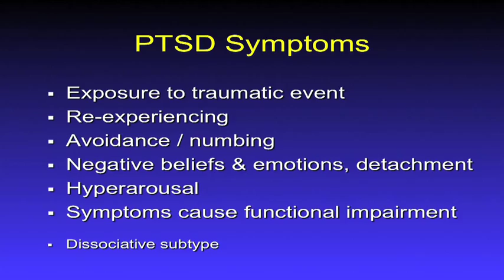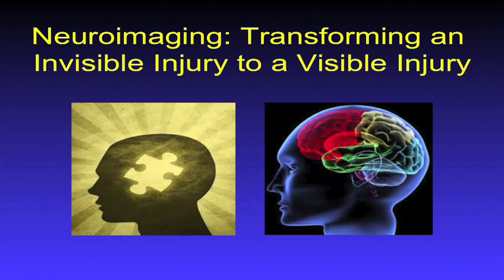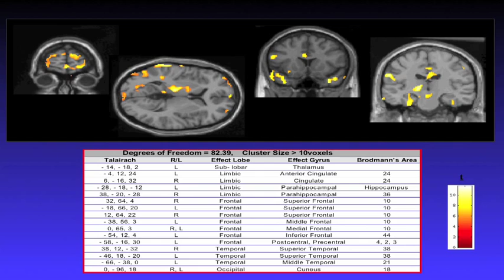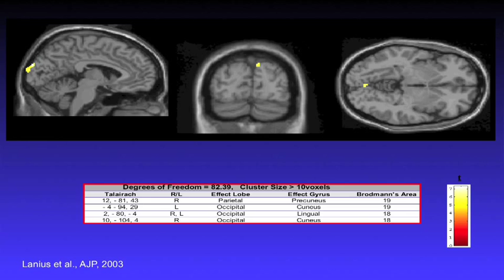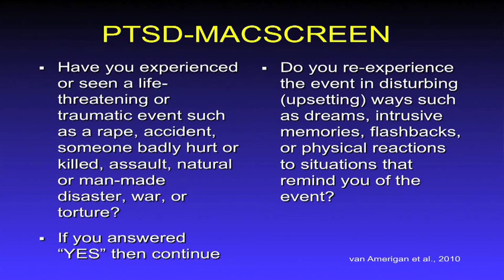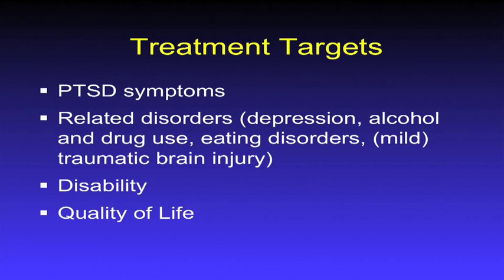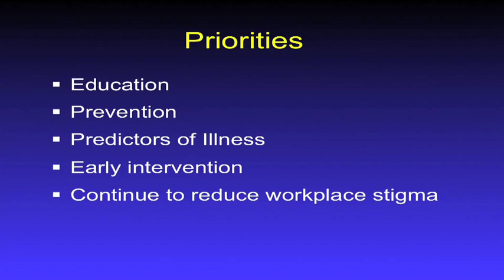Dr. Ruth Lanius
Presentation at 2015 CDRIN Annual Conference